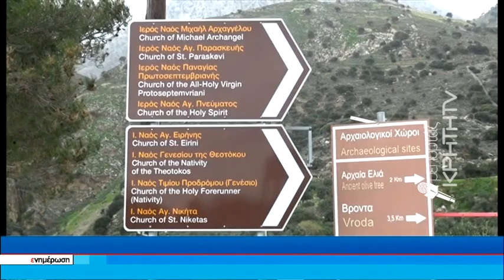Σητεία:σωρεία εντάσεων για την αλλαγή χάραξης του ΒΟΑΚ στο Καβούσι